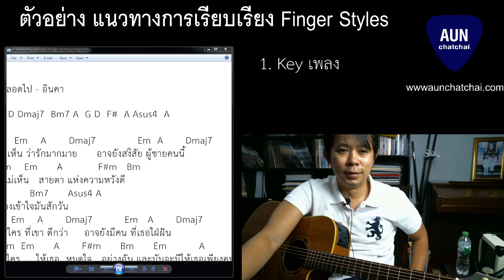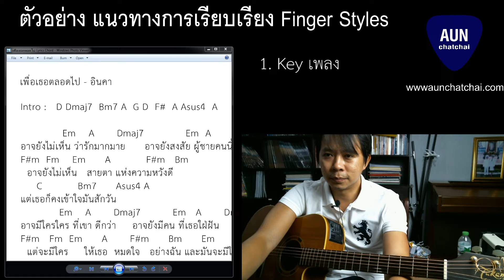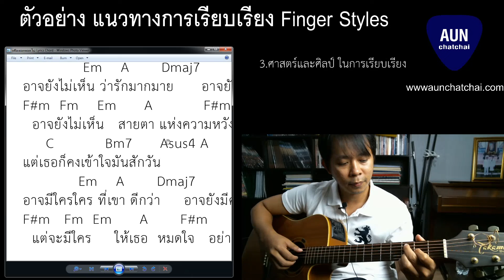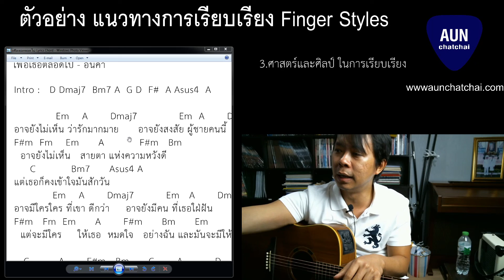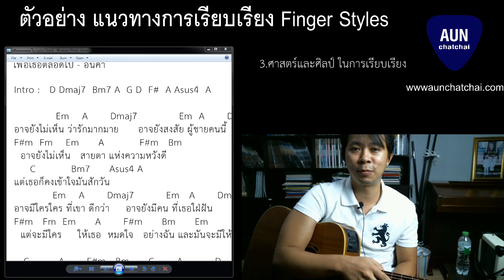บันทึก FB Live - แนวทางการเรียบเรียงเพลง Finger Styles (08/02/2563)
ร่วมพูดคุย Live สดได้ทุกวันอังคาร พฤหัส เสาร์ 22:00 น. ที่

สนใจชุดการฝึกกีตาร์ ดูรายละเอียดที่